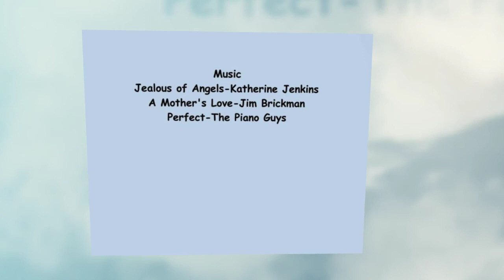Grandma/Mom with skys2